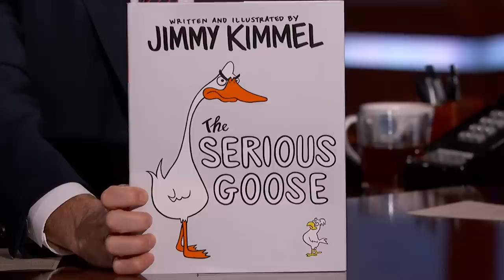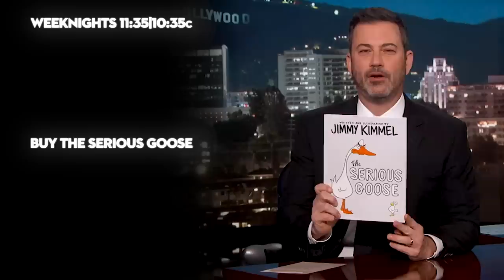Sam Rockwell on Winning an Oscar, Clint Eastwood & Madonna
Sam talks about winning an Oscar, going through airport security with it, dancing with Madonna at her afterparty, working with Clint Eastwood on his new movie Richard Jewell, and his friendship with Christopher Walken.